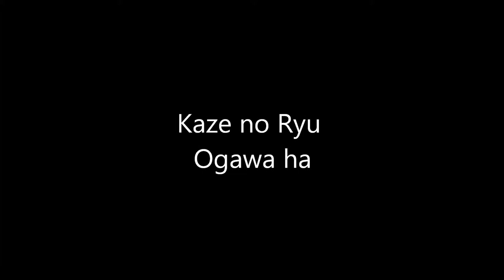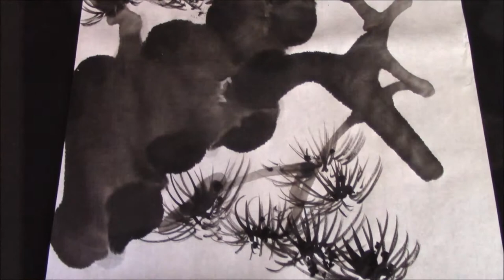Ogawa Ryu - Sumi-e Expressive for Students - III - 2015